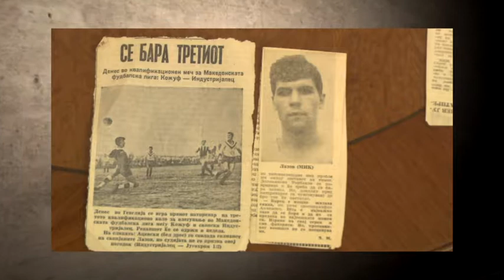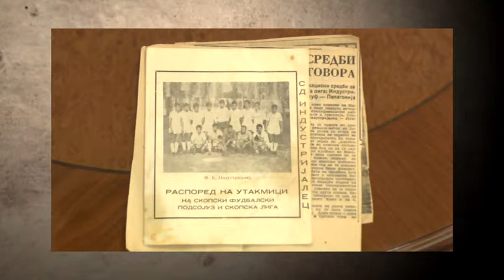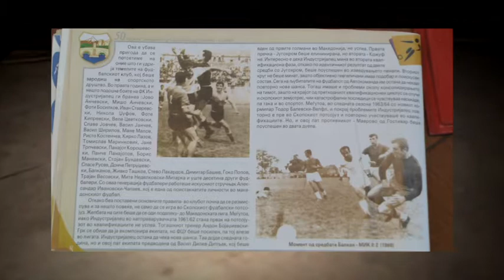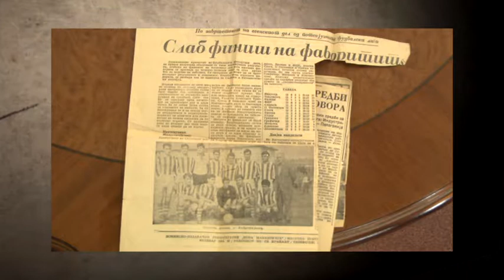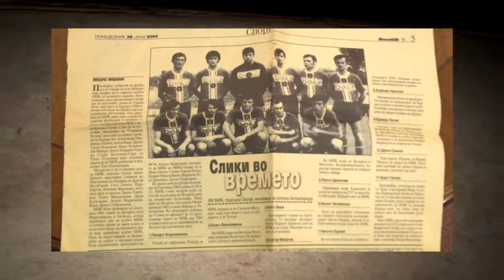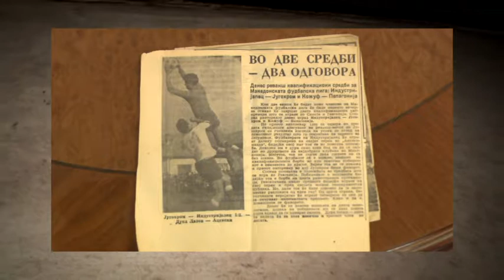MAKEDONSKI SPORTSKI LEGENDI - KIRIL LAZOV (KIRKA) - 1 DEL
Ako nekoj fudbaler preku celata kariera bil veren na edna klupska sredina - toa e fudbalskiot golman Kiril Lazov-Kirka.
Avtokomanda bese  naselbata vo koja dojde od Negotino i tuka ostana -  nastapuvajki za Industrijalec, potoa MIK i Skopje, celiot fudsbalski vek.
Lazov imase 7 nastapi za amaterskata reprezentacija na Jugoslavija